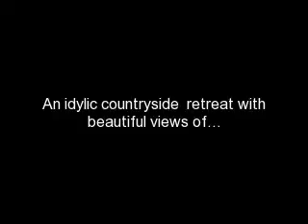Our World is Choking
Polluting coal burning power stations are a huge producer of green house gases and contibuter to global warming. We must stop relying so much on fossil fuels and non renewable ernegy and choose non polluting power sources instead such as wind power, solar, wave and biomass. Just Say No!